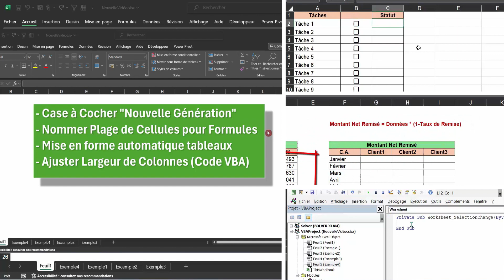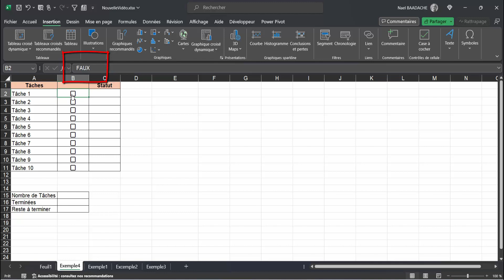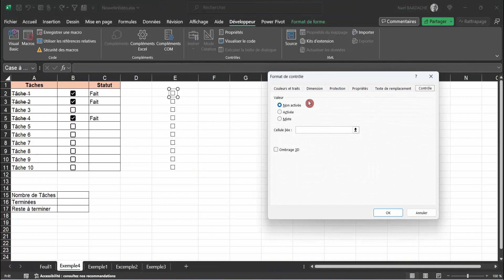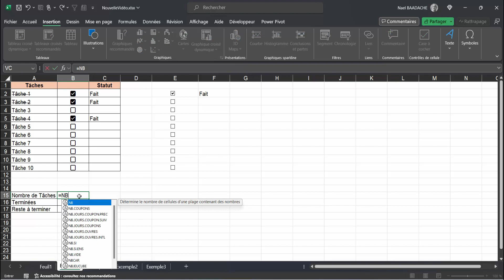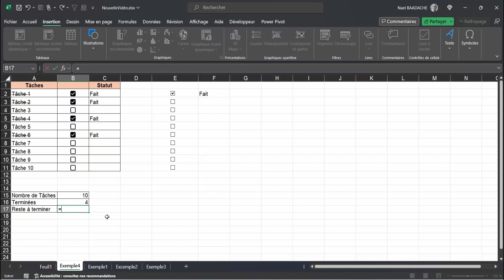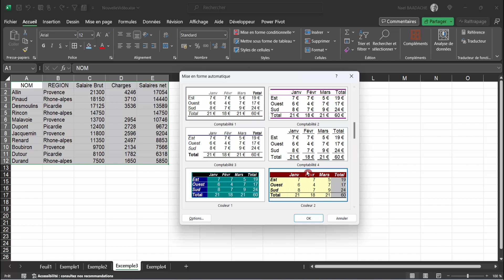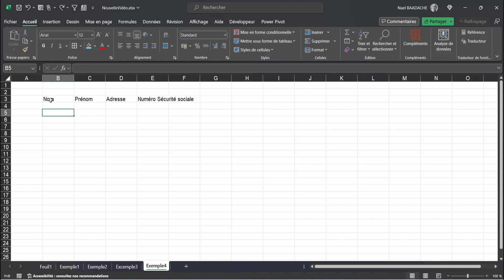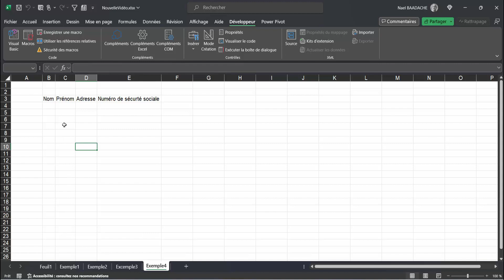Fonctions Excel Secrètes à Maîtriser Absolument ! 🔥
🚀 Découvrez les fonctions Excel secrètes qui peuvent transformer votre productivité ! Dans cette vidéo, je vous révèle des astuces peu connues pour maîtriser Excel comme un pro. Gagnez du temps, devenez plus efficace et impressionnez votre entourage.

Durant cette formation vous découvrirez certaines fonctionnalités et astuces sous excel

ue vous soyez débutant ou utilisateur expérimenté, découvrez toutes les astuces qui feront de vous un pro du tableur. De l'utilisation des formules complexes aux macros, en passant par des raccourcis incontournables, chaque vidéo est conçue pour vous simplifier la vie. Vous apprendrez à créer des tableaux dynamiques, à optimiser vos tableaux croisés, ou encore à automatiser vos tâches répétitives. Excel n'aura plus aucun secret pour vous ! 📊✨"

▶ Horodatage
00:00 Présentation du projet
00:53 Introduction
01:07 Cases à cocher
07:22 Nommer cellules pour formules
10:07 Mie en forme automatiquee tableaux
12:06 Code VBA Largeur colonnes